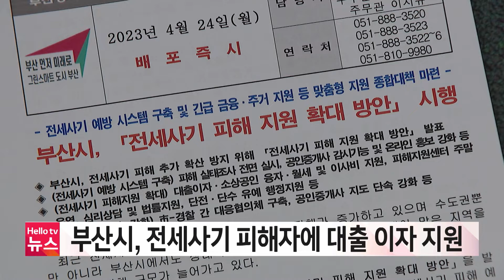부산시, 전세사기 피해자에 대출 이자 지원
부산시가 전세사기 피해자에 대출 이자를 지원하겠다고 나섰습니다.